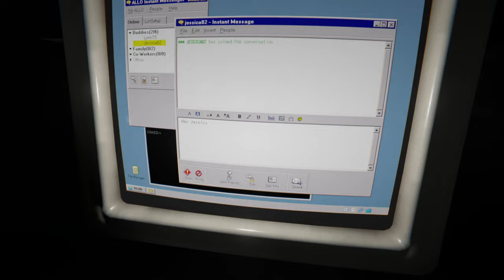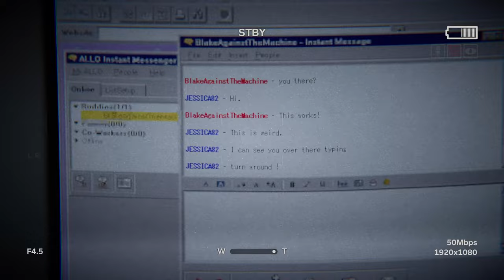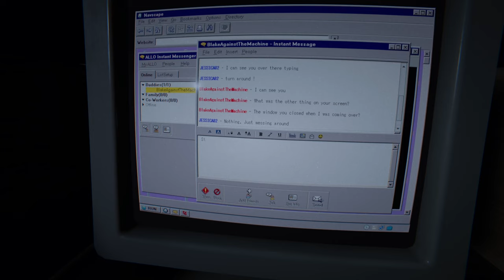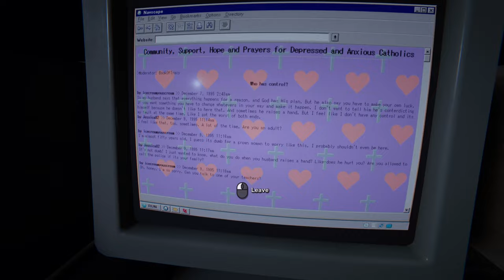TENTACLE MONSTER TOUCHING ME || Outlast 2 (Part 5)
"OUTLAST II" is a thrilling and intense first-person horror survival game that takes players on a terrifying journey through the depths of psychological terror. Set in the remote Arizona desert, players assume the role of Blake Langermann, an investigative journalist who, along with his wife Lynn, is on a mission to uncover the truth behind the mysterious murder of a pregnant woman known as Jane Doe.

As Blake explores the eerie and atmospheric surroundings, he encounters a deranged cult known as the Testament of the New Ezekiel, known for their twisted beliefs and violent rituals. Armed with only a camcorder, players must navigate through nightmarish landscapes, solve puzzles, and stealthily avoid or confront relentless enemies in their quest for answers.

Outlast 2 is a true survival horror experience which aims to show that the most terrifying monsters of all come from the human mind, I hope everyone watching enjoys!!

This game is a damn MASTERPIECE.